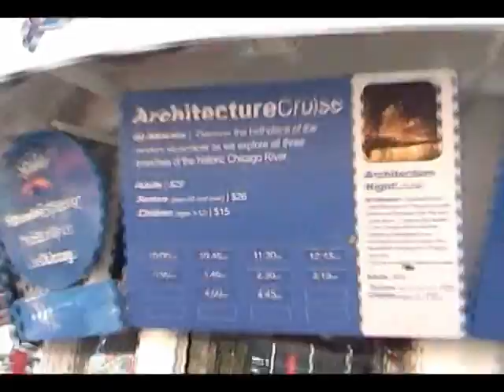KJ and MAE MAE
KJ and MAE MAE were on their way to a short boat cruise on the Chicago river in mid October 2011. My wife lost the battery charger, so I couldn't charge the camera up. Therefore there is no shot of the boatride. I found the charger yesterday, which made it possible to salvage this portion of their excursion.